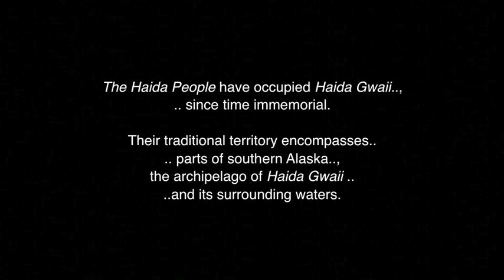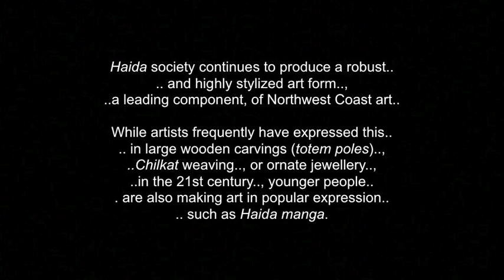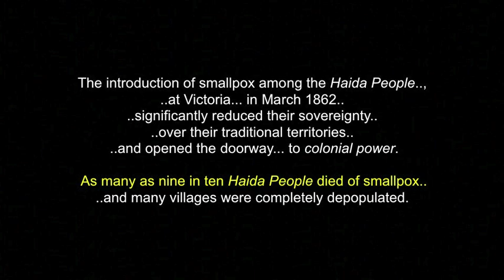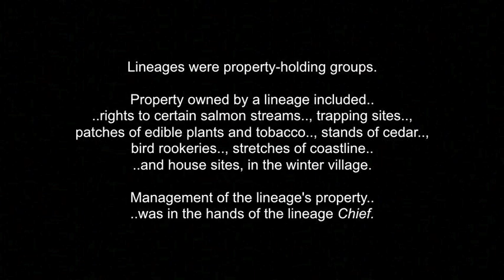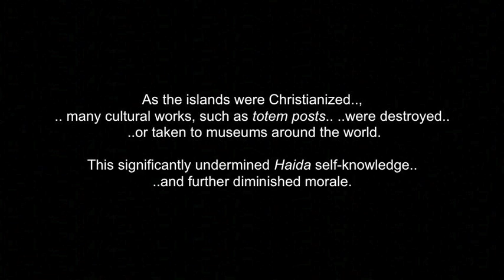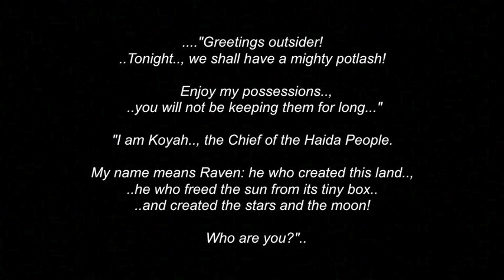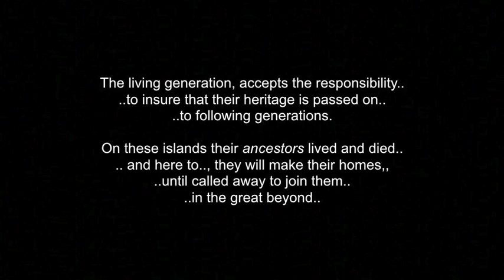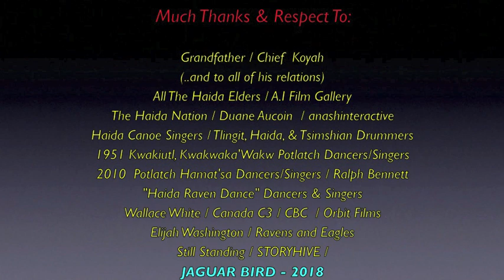The Haida People & Nation: Respect, Culture, Chief Koyah.. and more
Y-T PERSONNEL:  Please noted.., that this is a re-edited version of the video that was previously taken down.., with all disallowed clips removed.. Thank you.

This is a collection of words, photos and video clips the People of Haida Gwaii / The Haida Nation... and their continual inspirational strength., .. to regain their history and their respect.. and to secure the safety for all of life..., on our Mother Earth.

There are also other Haida focus videos in this channel for:
Chief Maquinna.., The Haida Peoples & Nation..; The Haida Creation/Origin Story.., with Grandfather/Elder Bill Reid..
.. and for the Haida creation story about "Raven".

Lyell Island, known also in the Haida language as Athlii Gwaii, is a large island in the Haida Gwaii archipelago on the North Coast of British Columbia, Canada. The island is a part of the Gwaii Haanas National Park Reserve and Haida Heritage Site and had been the focus of anti-logging demonstrations that led to the Haida protected area and the reserve for a national park.

72 Haida citizens were arrested by the RCMP and charged with Contempt of Court. Also arrested on Lyell Island was a Canadian MP, Svend Robinson. Lyell Island was the focus of protests as its land and surrounding water are the territories of the Haida people, yet were subjected to Canadian territorial and jurisdictional claims.

Additionally.., part of its forests had been a mortuary grove, for those who were infected by the smallpox epidemics that ravaged the Indigenous Peoples of the archipelago in the 18th and 19th Centuries. For the Haida People.., the island was a long-standing border agreed to by the ,Province of BC and local stakeholders seeking to curtail the provincially sanctioned logging. The Provincial Minister of Forest, Tom Waterland announced that logging would shortly commence over the line.

The Haida response was clear that such a move
was not acceptable.

Haida people have occupied Haida Gwaii since time immemorial. Our traditional territory encompasses parts of southern Alaska, the archipelago of Haida Gwaii and its surrounding waters. Our pre-contact population was in the tens of thousands in several dozen towns dispersed throughout the islands. During the time of contact our population fell to about 600, this was due to introduced disease including measles, typhoid and smallpox. Today, Haida people make up half of the 5000 people living on the islands.

Haida reside throughout the islands but are concentrated in two main centres, Gaw Old Massett at the north end of Graham Island and HlGaagilda Skidegate at the south end. Besides these two communities, there are many 2000 more Haida scattered throughout the world. Vancouver, 770 km south of Haida Gwaii, has a large population as does Kxeen Prince Rupert which is 100 km east across Hecate Strait.

The Haida Nation collectively holds Hereditary and Aboriginal Title and Rights to Haida Territories and the cultural and intellectual property rights of the Haida Nation.

All people of Haida ancestry are citizens of the Haida Nation. Every Haida citizen has the right of access to all Haida Gwaii resources for cultural reasons, and for food or commerce consistent with the Laws of Nature as reflected in the laws of the Haida Nation.

FOR MORE: - haidanation.ca

 I claim no ownership of any of the clips, video, music and words expressed in this video...and employ my borrowing of them with much respect and thanks.  Credits are also given at the end of the video...and below.

I thank, with much respect: The Haida Gwaii Council, Nation & Peoples..;  HaidaNation.ca..; CanadianEncylcopedia.ca..;  nuxalk…net..;  Jeff Bear..; CBC..; A.I. Film Gallery..; Duane Aucoin..; AnishInteractive..; Haida Canoe Singers..; Wallace White..; Orbit Films..; SHAWNEE..; CALM.. and to all the other brothers and sisters who have saved some great photo, music & video moments of The Haida People.

Haawa. (Xaayda Kil)..
Chi Miigwetch!..

(480P - You-Tube)